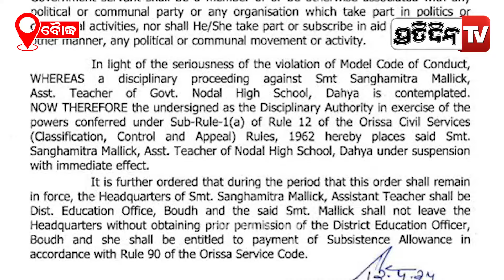ଗଲା ଶିକ୍ଷକ ଚାକିରି, ନିର୍ବାଚନ ରାଲି ଯୋଗଦେଇ ନିଲମ୍ବିତ ହେଲେ ସଂଘମିତ୍ରା ମଲ୍ଲିକ! Teacher in Election , Boudh.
ଗଲା ଶିକ୍ଷକ ଚାକିରି, ନିର୍ବାଚନ ରାଲି ଯୋଗଦେଇ ନିଲମ୍ବିତ ହେଲେ ସଂଘମିତ୍ରା ମଲ୍ଲିକ! Teacher lost job joining Election rally, Boudh.